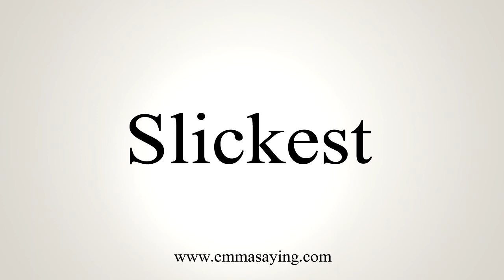How To Say Slickest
Learn how to say Slickest with EmmaSaying free pronunciation tutorials.